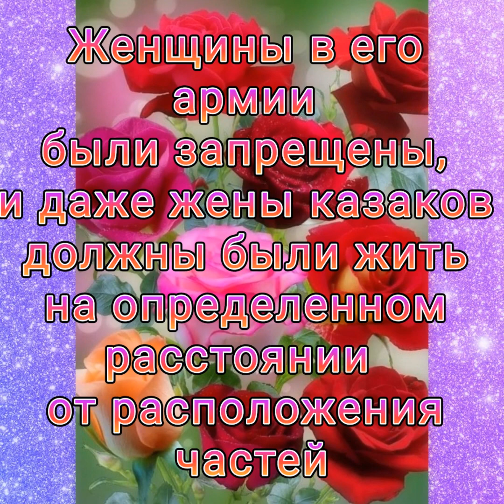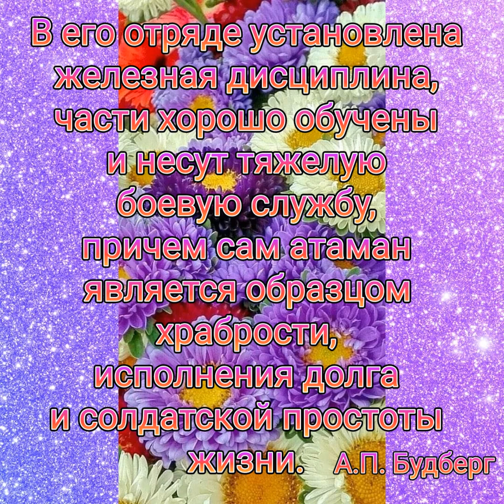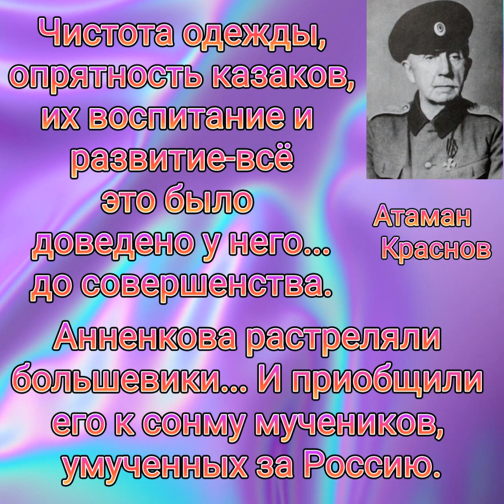🇷🇺🌺Оболганный дворянин🌺🇷🇺Атаман-аристократ🎖👍Убитый потомок Декабриста🌹💐Борис Владимирович Анненков✨️